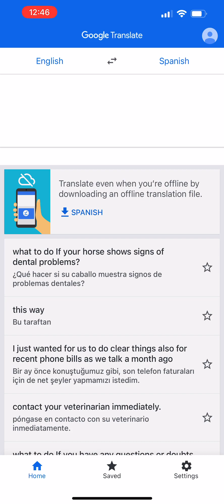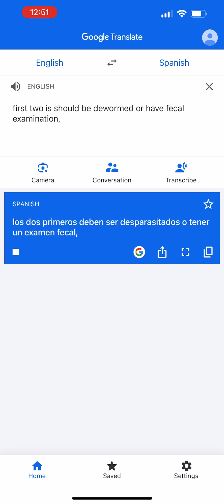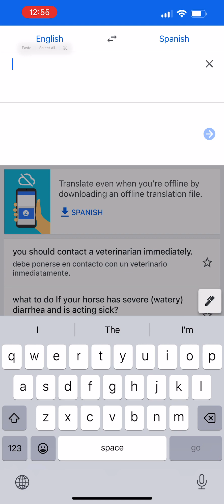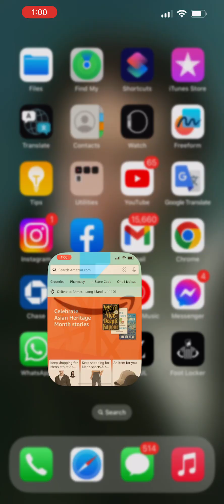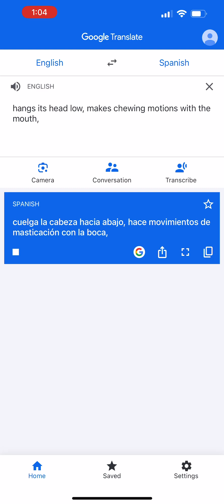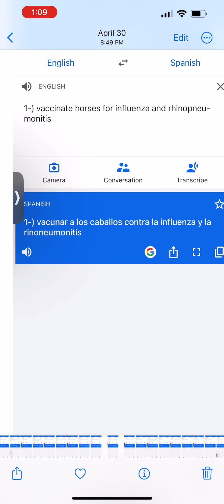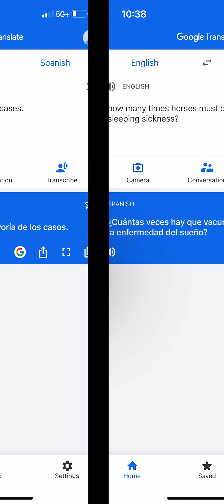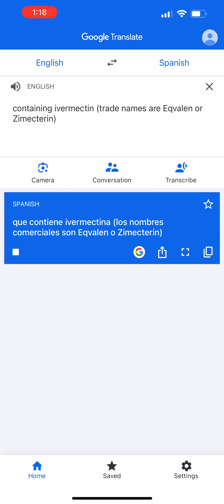May 10, 2023